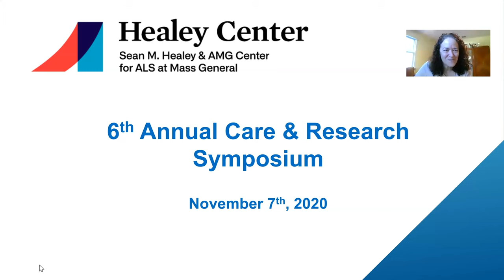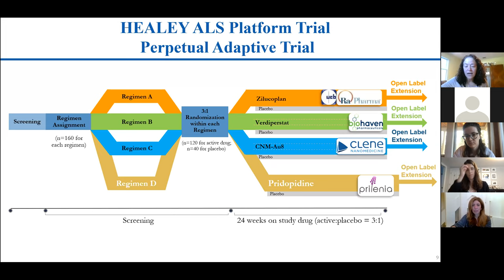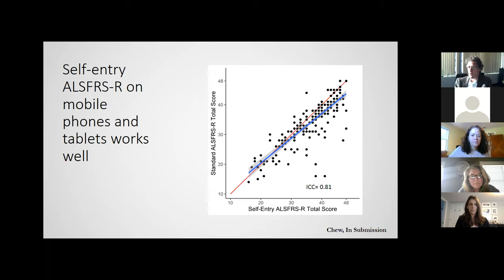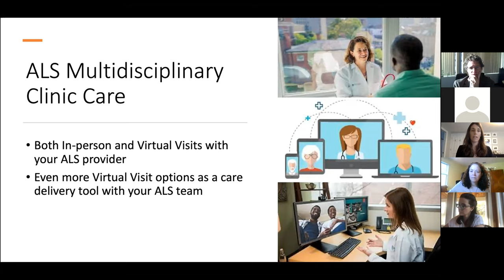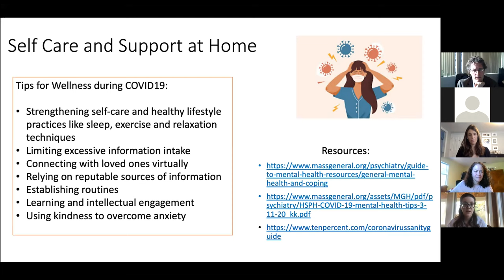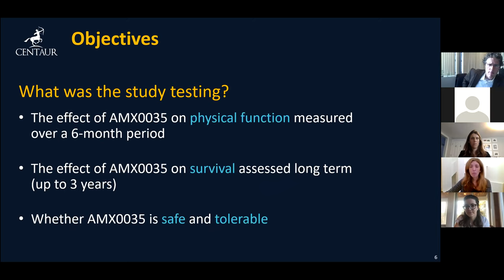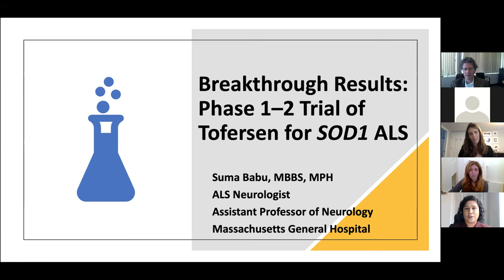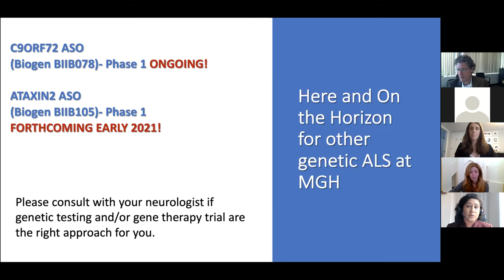6th Annual ALS Care and Research Symposium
On Saturday, November 7th 2020, Dr. Merit Cudkowicz, Dr. James Berry, and Jennifer Scalia, NP hosted the annual Your Day: ALS Care and Research Symposium. The latest updates in ALS research and care were presented by Drs. Merit Cudkowicz, James Berry, Sabrina Paganoni, Suma Babu, Sarah Luppino, NP and Jennifer Scalia, NP.